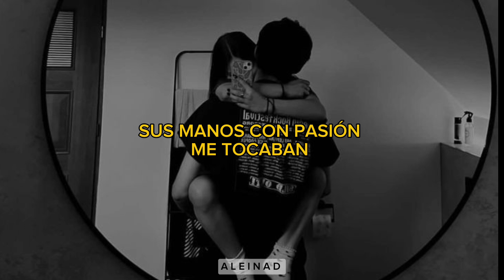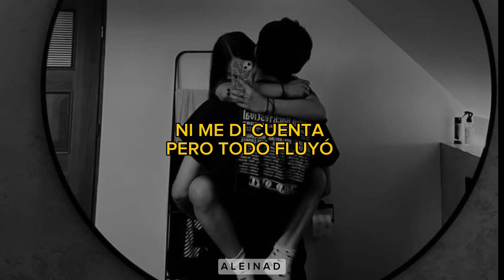Becky G - Todo Cambió / letra